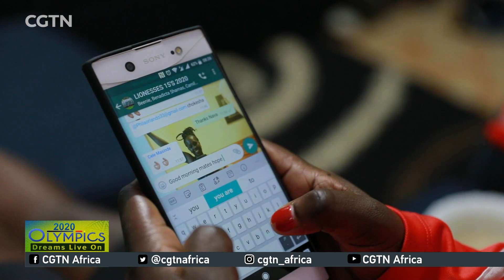Kenya women rugby 7's captain still hopeful of Tokyo dream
Philadelphia Olando was part of the Kenya rugby 7s women's squad that made history in the Rio 2016 by being part of only the second female team to compete for the nation at an Olympics. The postponement of Tokyo 2020 applied the brakes on Olando's ambition to fire the Kenya Lionesses to a better performance than Rio 2016. CGTN's Mohamed Abubakar brings us her story.